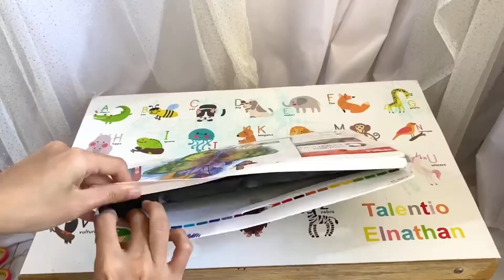REVIEW CRAYON PENCILS DELI / CRAYON NON TOXIC BEBAS BAU DAN TIDAK KOTOR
Deli plastic crayon : isi 24 pcs harga 35 ribuan
Link pembelian :